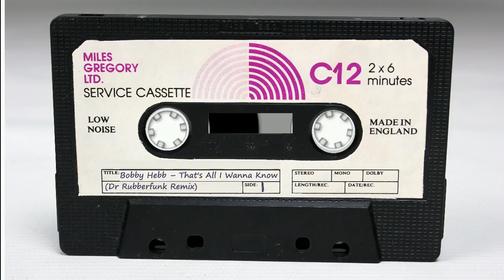Bobby Hebb - That's All I Wanna Know. (Dr Rubberfunk ReWork). (ORB SIDE)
Audio Cassette Factory.
⏹ ⏭ ⏸ ⏮ ▶ ORB SIDE.
(Original Version): Bobby Hebb - That's All I Wanna Know. (2005)
▶ Single by: Bobby Hebb ‎– That's All I Wanna Know
⏭ Label: Tuition ‎– TIN 0040 2
⏭ Format: CD, Album
⏭ Country: Germany 🇩🇪
⏭ Released: 2005
⏭ Genre: Funk / Soul
⏭ Style: Soul
⏹ Profile: "BOBBY HEBB"

⏭ Birth name: Robert Von Hebb
⏭ Born: July 26, 1938. Nashville, Tennessee, U.S.
⏭ Died: August 3, 2010 (aged 72)
⏭ Nashville, Tennessee, U.S. 🇺🇸
⏭ Years active: 1955‒2010
⏭ Instruments: Vocals, piano, guitar
⏭ Occupation(s): Singer, musician, songwriter, recording artist, performer.
⏭ Labels: Cadet, Crystal Ball, Epic, Laurie, Mercury, Philips, Scepter, Tuition.
⏭ Robert Von "Bobby" Hebb (July 26, 1938 ‒ August 3, 2010) was an American R&B/soul singer, musician, songwriter, recording artist, and performer known for his 1966 hit entitled "Sunny".
⏹ Profile: "DR RUBBERFUNK"

⏭ Real Name: Simon Ward.
⏭ Aliases: Simon Ward.
⏭ In Groups: Mr. Güder, Olympic Cyclone Band, The Old Boys
⏭ Variations: Dr. Rubberfunk, Dr Rubber Funk, Dr Rubberfunk, Dr Rubberfunk Aka Simon Ward, Dr.Rubberfunk.
⏭ Biography: Simon Ward began DJing under the Dr Rubberfunk guise in 1992, and released his debut 12” single in 2001. He has since produced 3 albums; ‘The First Cut’ & ‘My Life At 33’ for his own GPS Recordings label, and ‘Hot Stone’ in 2010 for Jalapeno Records.
He's remixed the Stereo MCs, Shirley Bassey, Norah Jones and The Blockheads, DJed from NYC to Moscow, and appeared at Glastonbury, Bestival & The Big Chill.
Stay In The Loop With:
⏹ ⏭ ⏸ ⏮ ▶ ORB SIDE (YouTube - Channel).